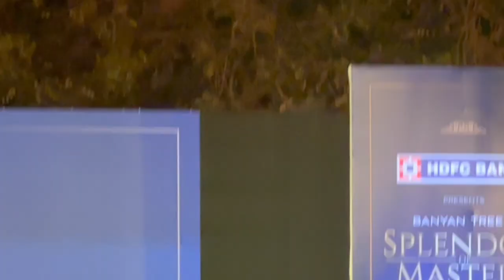Best Musical Event presented by @hdfcbank with @BanyanTreeEventsIndia || Live Concert in Kolkata| P2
HDFC Bank & Banyan Tree presents "Splendor of Masters festival" Kolkata Live show.

Banyan Tree's Splendor of Masters is supported by HDFC Bank. Splendor of Masters festival of Banyan Tree aims at showcasing a bouquet of maestros from the world of Indian Music in combinations that are not only rare and or first ever but also aesthetic and enriching too.

Show conducted by HDFC BANK .
Kolkata - Tollygunge Club Main Lawn

Artist 1 : Ronu Majumdar with
S. Shashank (Hindustani-Carnatic
Flute Jugalbandi)

Artist 2 : Ustad Shujaat Khan (Sitar)

Venue Partner : Tollygunge Club Kolkata
Show was on Saturday, 9th March 2024 at 6pm at Tollygunge Club Kolkata, West Bengal, India